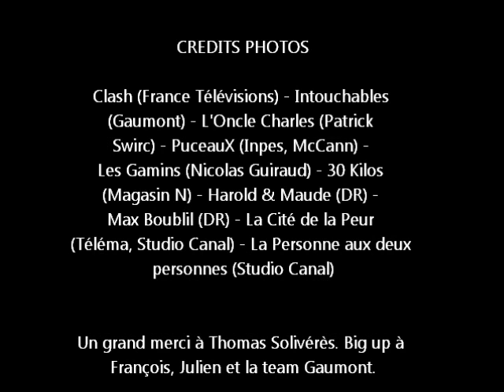Les Gamins, Intouchables : interview de Thomas Solivérès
CINEBLOGYWOOD.com - Thomas Solivérès est un comédien qui a été remarqué dans Intouchables et dans Les Gamins. Entretien exclusif.